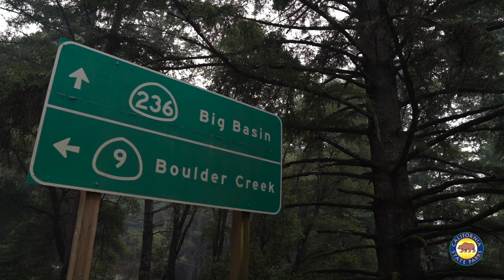Video of Big Basin Redwoods State Park, CA from Garrick W.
A video by Garrick W. on The Dyrt